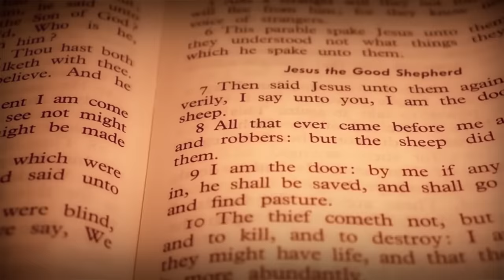Samidoh - Murata Wa Ngai (official video) sms skiza 7633173 send to 811